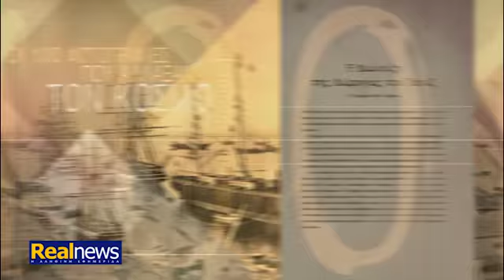Realnews προσφορές 7-5